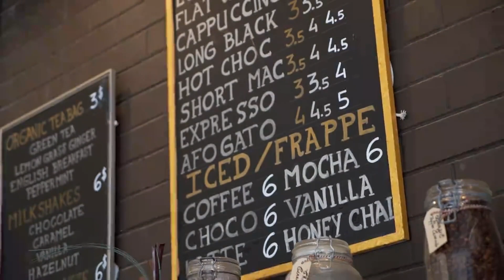Guide On How to Find the Best Cafes in Hong Kong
Discover the hidden gems of Hong Kong’s coffee culture with our comprehensive guide on finding the best cafes in the city. From trendy hotspots to cozy hideaways, this video will take you on a journey through Hong Kong’s vibrant cafe scene. Whether you’re a coffee aficionado or simply looking for a great place to relax, we’ve got expert tips and recommendations to help you enjoy the perfect cafe experience.

Chapters:
00:00:00 - Introduction to Finding the Best Cafes in Hong Kong
00:00:25 - Exploring Cafe Locations
00:00:47 - Cafe Ambiance and Vibe
00:01:11 - Coffee Quality and Menu Offerings
00:01:33 - Customer Service and Reviews
00:01:51 - Detailed Reviews and Final Tips